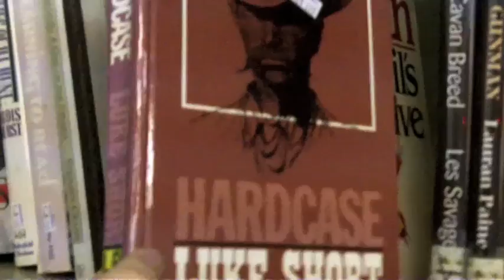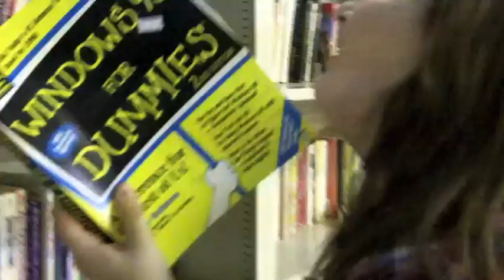Weekend Update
We went to the store, then friday we went to columbus and went shopping and then to see Heath McNease. All in all It was a very good weekend.

Like the Music? check out